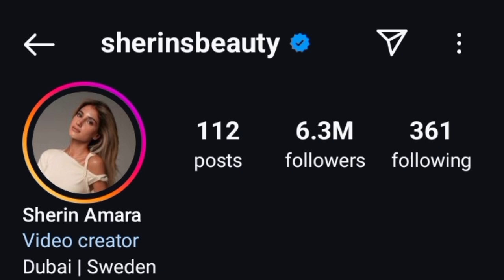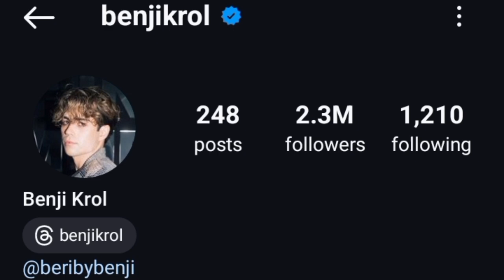Sherin Amara Vs Benji Karol Lifestyle Comparison 2024